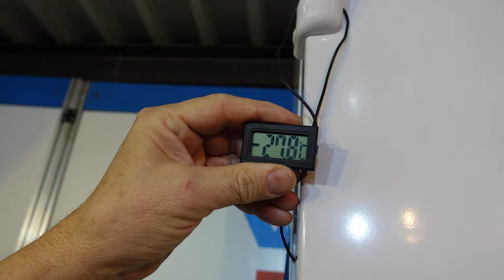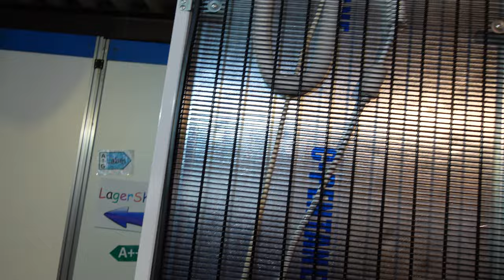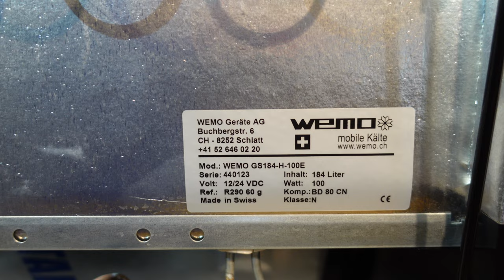Tiefkühlschrank GS 184 12 Volt Tiefkühlschrank mit 184 Liter Nutzvolumen mit Zusatzkondensator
Gefrierschrank GS 184 H 12 Volt

Tiefe 640 mm
Gewicht 57kg
Kompressor BD 100 cl
Kältemittel: R290
GWP 3
Energieverbrauch : 537 Kwh / Tag

Preis : inkl Zusatzkondensator  1600.-- chf   ( 2023 )

► KATALOGE:
Boot und Caravan Kühlgeräte 12 Volt  24 Volt